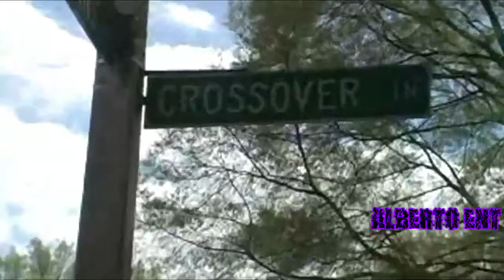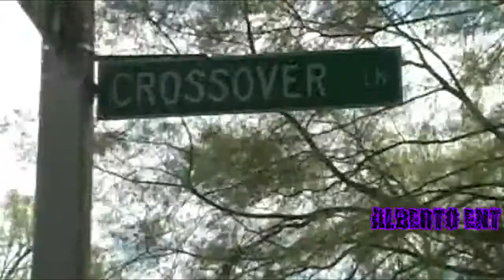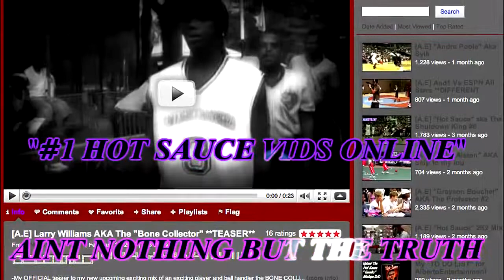The Bone Collector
Видео с сайта о мировом стритболе.